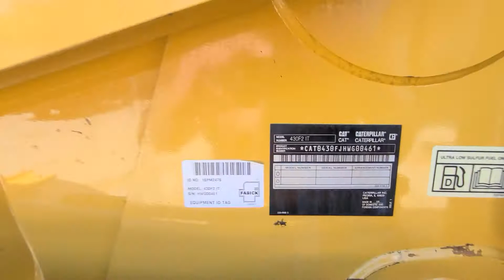Cat 430F operating ser#00461